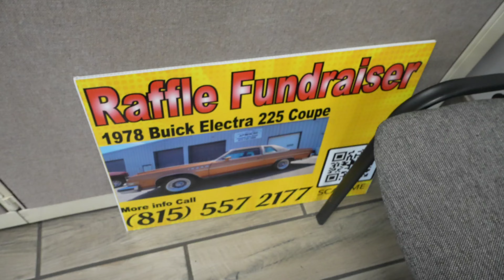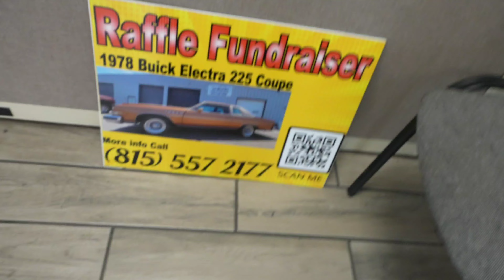TAKING DELIVERY OF TEKASHI 69 OUTRAGEOUS C8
ONE OF MY BEST FRIENDS TAKES DELIVERY OF A FAMOUS RAPPER CAR THIS CAR IS OUTRAGEOUS AND CAUGHT EVERYONE BY SURPRISE